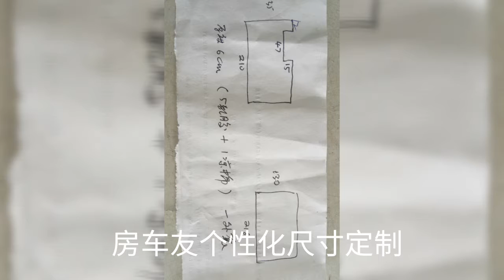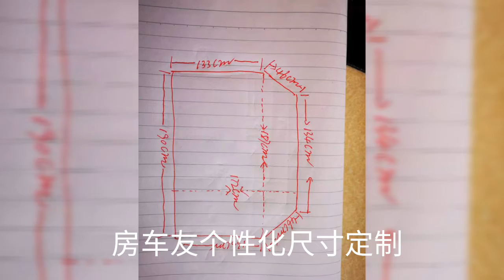升级睡眠的意义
升级家里旧床垫 房车垫 露营垫 乳胶床垫